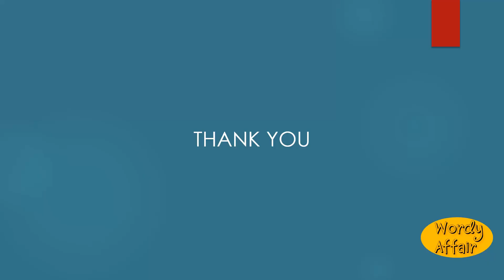Wood wax Meaning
Alt. of Wood-waxen

In this video, you will learn ""Wood-wax"" Meaning and pronunciation in English.

Wordy Affair